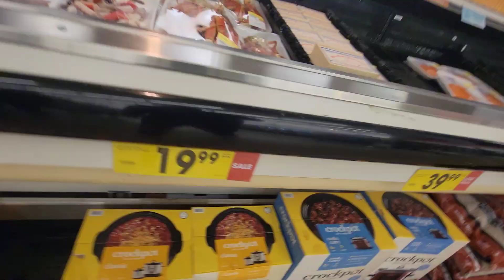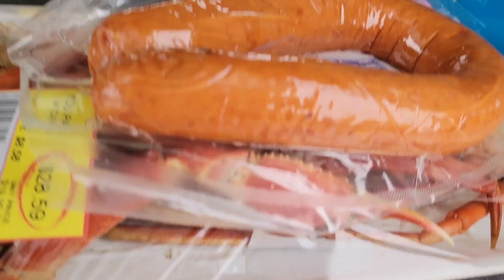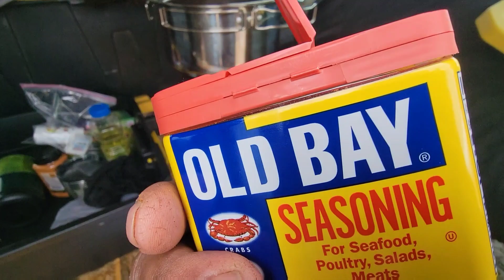🦀Cooked Crab Legs in MY VAN!!!! 🦀